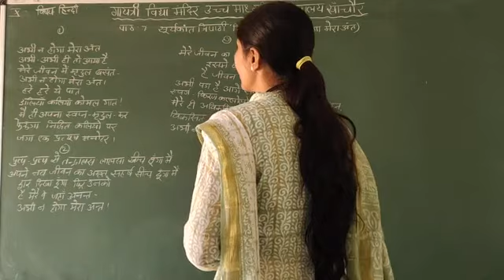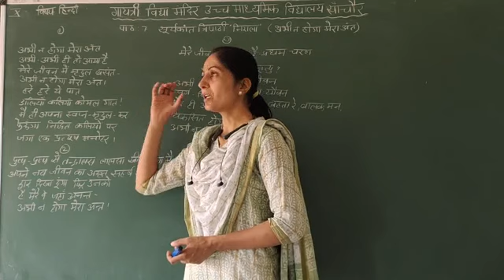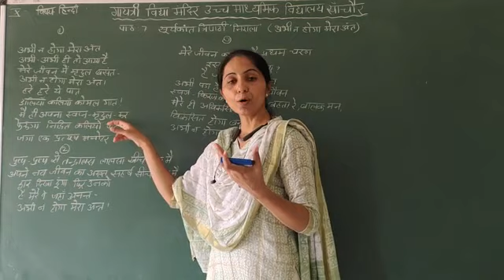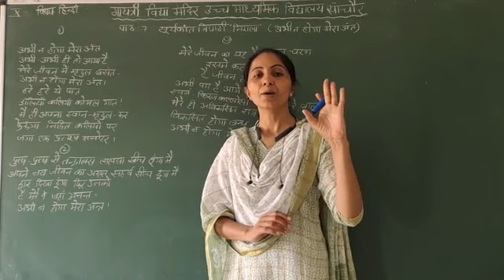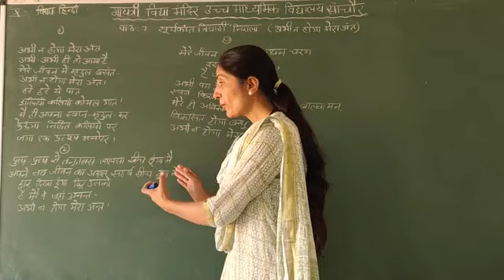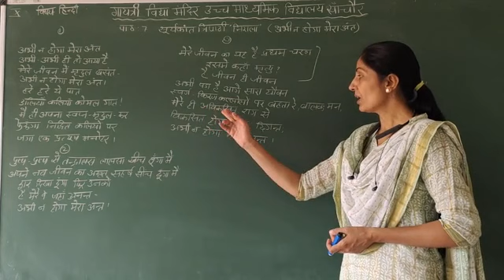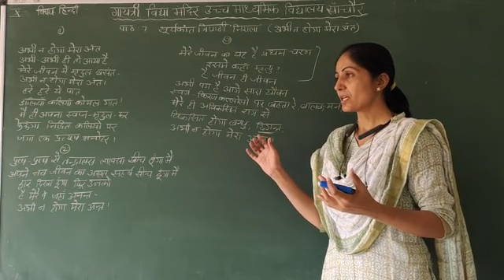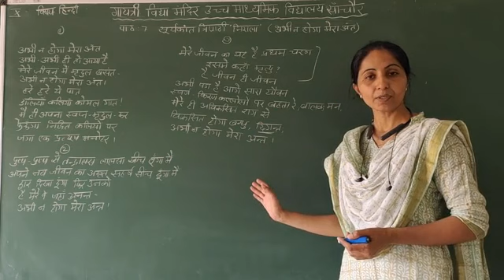कक्षा 10 वी विषय- हिन्दी, प्रकरण- सूर्यकान्त त्रिपाठी निराला भाग- 1